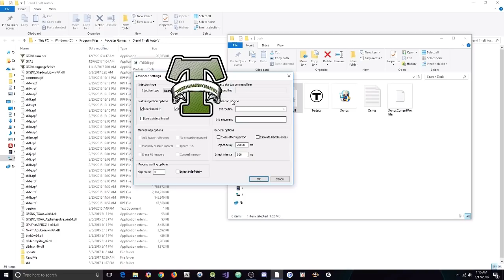GTA 5 Online 1.42 TerTeus Menu w/ Stealth Money+RP+Mod Outfits[UNDETECTED]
[DOWNLOADS]

STEAM VERSION && SOCIAL CLUB VERSION:
**Mod Menu:

[CREATOR: ]

Controls:
* = OPEN

[MUSIC]